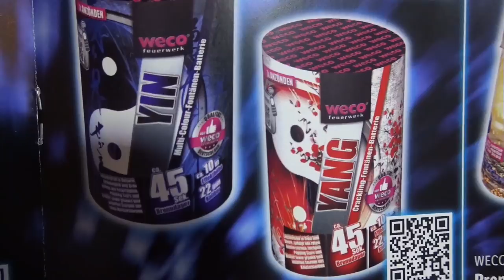WECO YIN UND YANG | FEUERWERK AUS DER LIDL KAUFHALLE | 3,99€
WECO YIN & YANG | FEUERWERK AUS DER LIDL KAUFHALLE | 3,99€
Eine wirklich tolle Fontänen-Batterie mit geilen Überraschungseffekt. Kaufempfehlung!